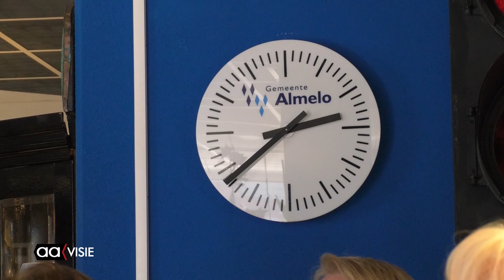Pastoorsbootje Wilhelmina-Louise gezegend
Het bootje 'Wilhelmina-Louise' is tijdens de Cotton Club in het Huis van Katoen en Nu officieel gezegend door de pastoor. Het zegenen van het bootje van Coen ten Heggeler was de openingshandeling van de tweede deel van de expositie (Ge)zicht op de Almelose haven.